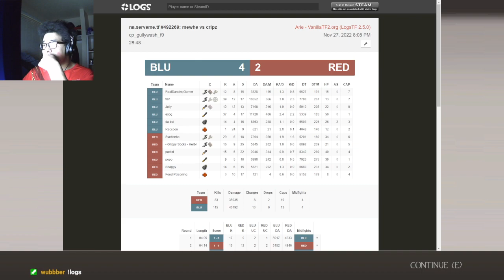i review newbie cup teams, it was epic